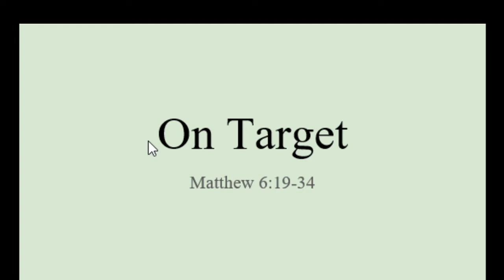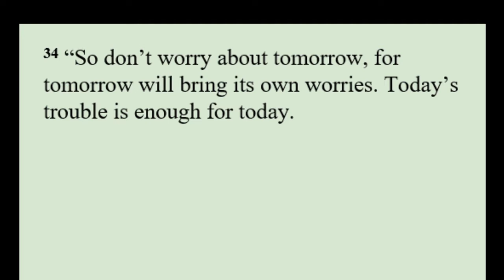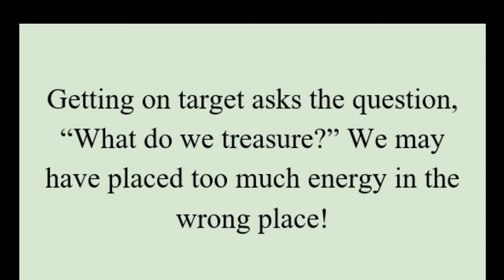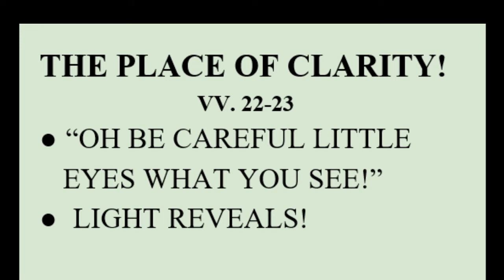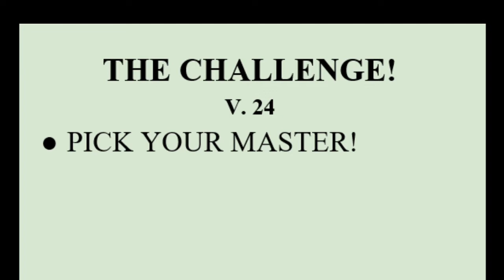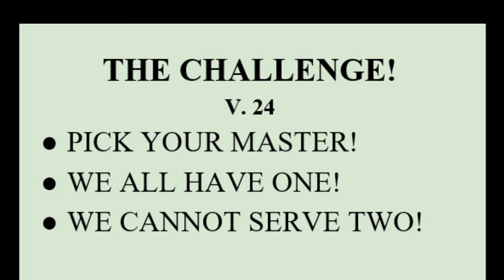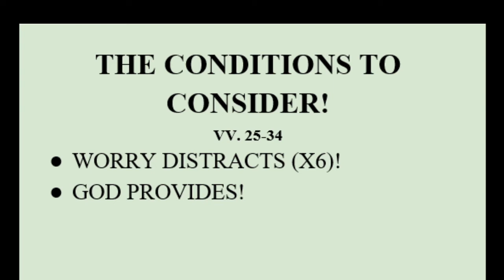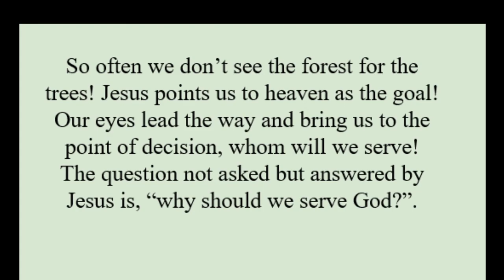On Target Matthew 6 19-34 April 29, 2020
The Bible Study: Finding focus during days of Worry! Our God cares for us and will provide all we need as we seek Him by Faith!